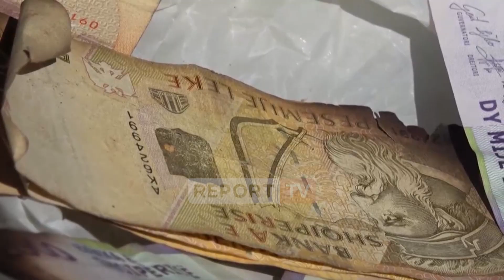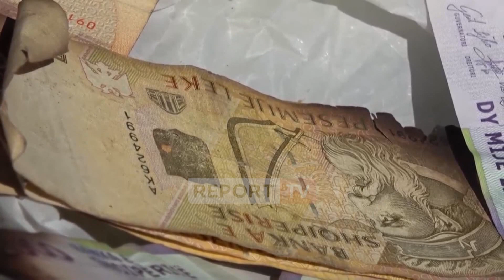Banesa iu shkrumbua,të moshuarit e djali i sëmurë pa strehë!Nënë Refija:Mu dogjën paratë e arkivolit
reportTV lajmeshqip lajme Në moshë të thyer e me një djalë të sëmurë, familja Hoxha nga Memaliaj ka mbetur e pastrehë që prej datës 11 shkurt. Bashkë me shtëpinë, atyre iu dogjën edhe paratë që kisin ruajtur për funeralin e tyre. Refije e Hyso Hoxha u bëjnë thirrje shqiptarëve dhe bashkisë për ndihmë.